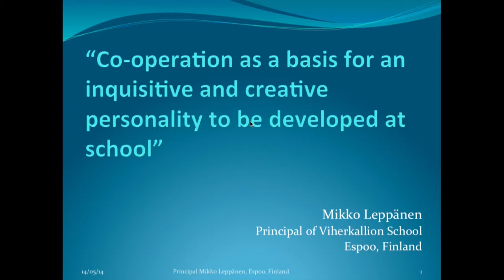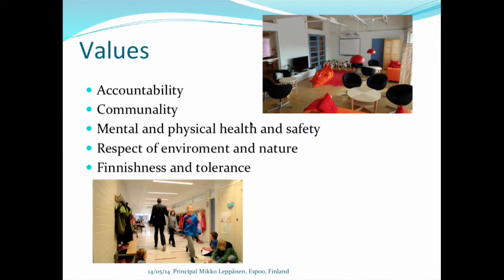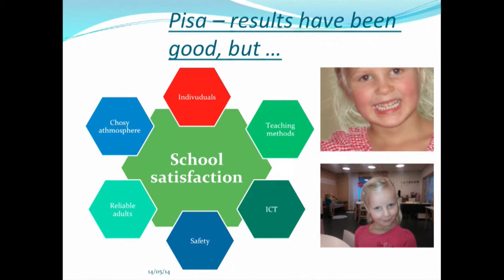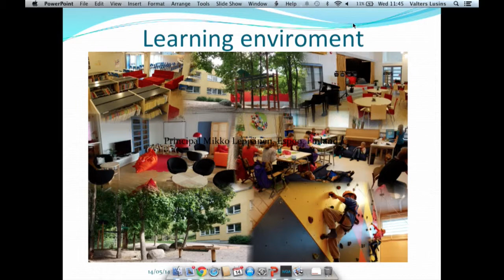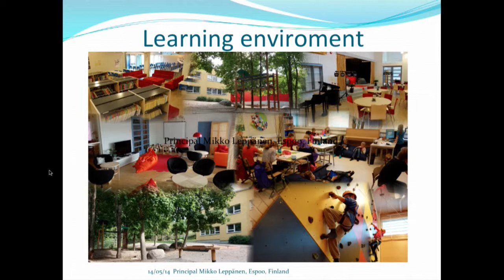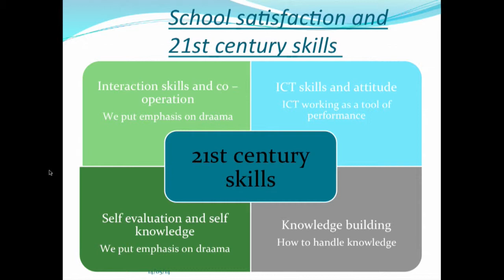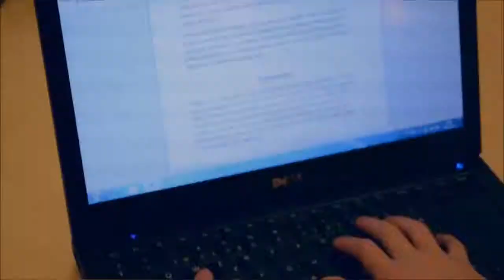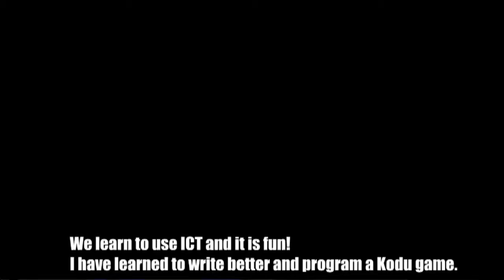Mikko Lepanens | Izglītības konference "Nākotnes skola sākas šodien" 14.05.2014.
Sadarbība -- pamats zinātkāras un radošas personības izaugsmei skolā.

Viherkalio (Somija) pamatskolas direktora Mikko Lepanena (Mikko Leppänen) lekcija „Sadarbība -- pamats zinātkāras un radošas personības izaugsmei skolā" / "Co-operation as a basis for an inquisitive and creative personality to be developed at school":

Izglītības konference "Nākotnes skola sākas šodien". 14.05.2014.